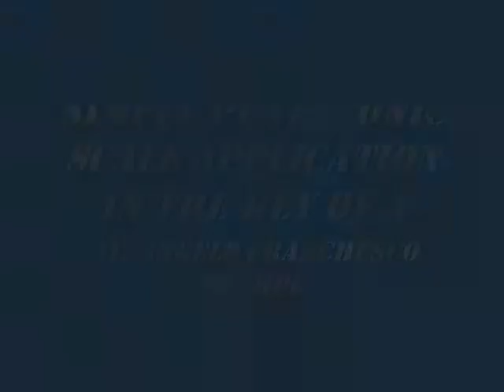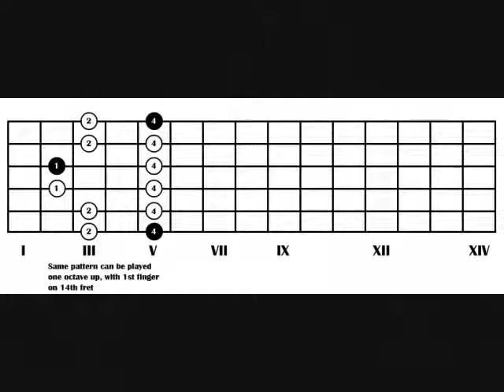Angelo Franchesco Ocampo - Pentatonic Scales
This is just an amateur video to show how I learned the pentatonics a few years back. The first part is just the exercise of playing it as it is then the application on the second part. The patterns used here is shown at the end of the video.